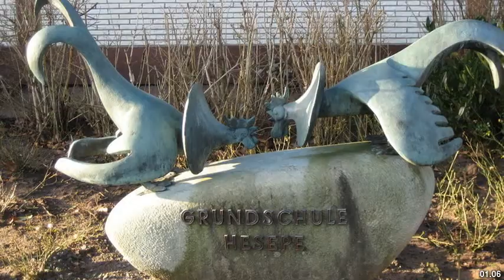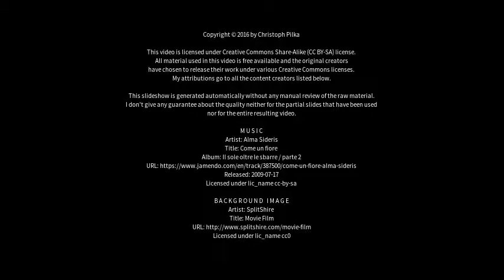Best places to visit